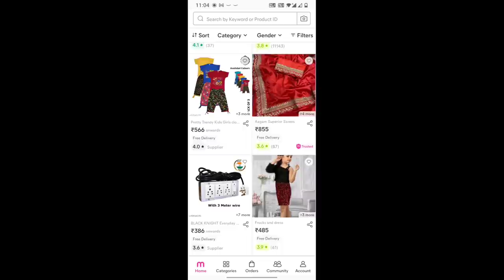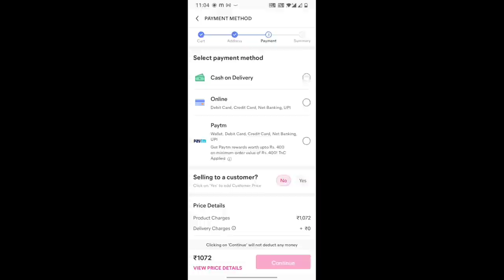Dekho Bhabhi ( Dipali ) ke liye bahut hi Sundar sadiyan li hai maine / Indian Mom Kanchan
Product codes👇
 grey net saree - s-41174671
 green saree - s-39263814
 purple saree - s-28931819
 yellow green saree - s-30761998
Yellow rearing - s-32078432